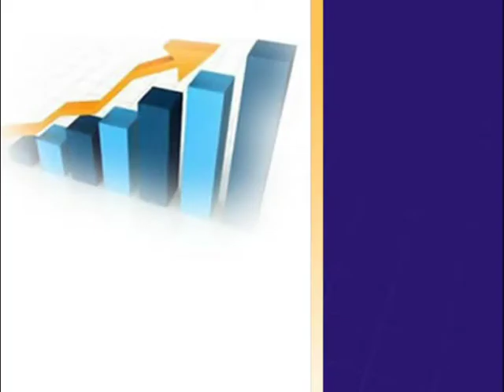STUDIO DI GRAZIA - COMMERCIALISTA - 1